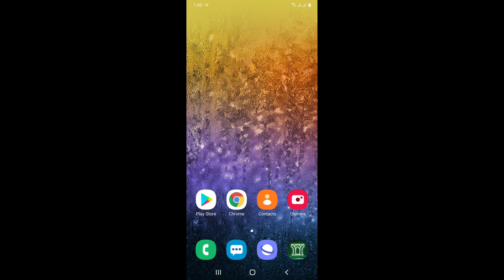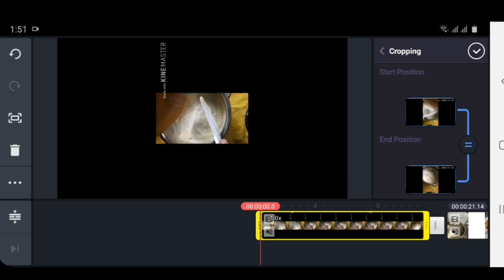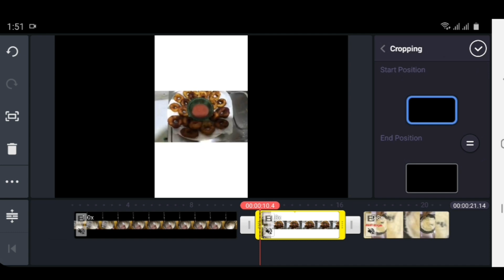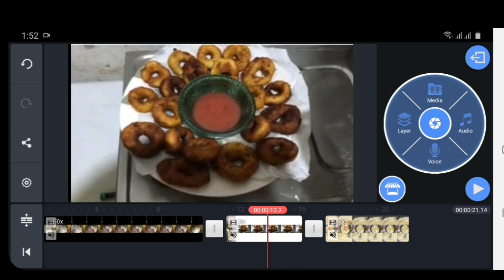Video Editing Malayalam Tutorial |How to Rotate Video In KineMaster Malayalam! ||Tiptok Malayalam!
How To Rotate In KineMaster Video On Malayalam Tutorial
തല തിരിഞ്ഞ വീഡിയോ എങ്ങനെ നേരെ ആക്കാം

This Channel for new youtube's who have intrest making video on yotube we will help them about all formalities in youtube How make video, How to Editting, How to promoting everything.